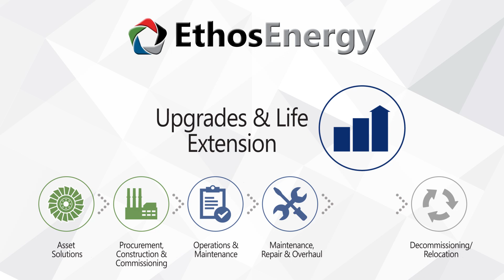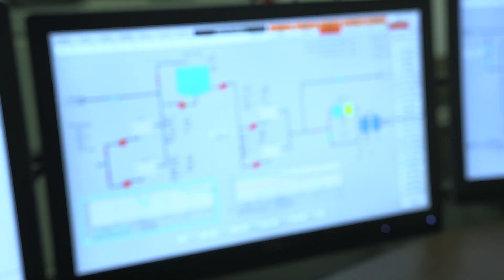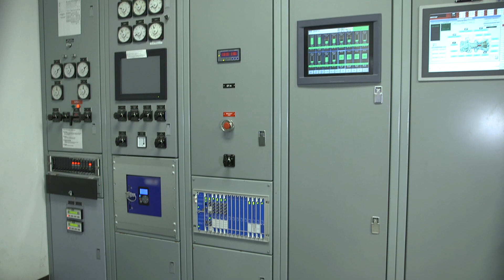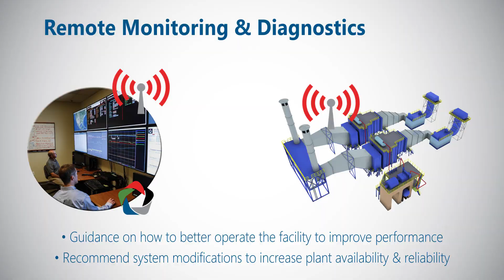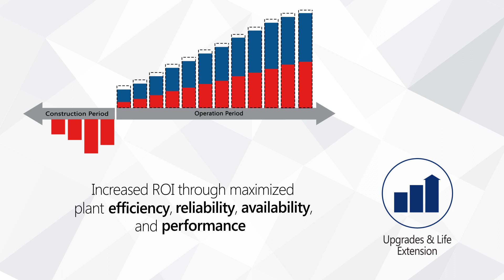Turbine Controls and Auto-Tuning - Optimization & Upgrades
Featuring our icon™ Control System Upgrades, ECOMAX® Combustion Optimization, and Remote Monitoring and Diagnostics services. Our Controls and Auto-tuning are flexible and configurable to meet unique site requirements. Find out how we can optimize your gas turbines, steam turbines, and generators.